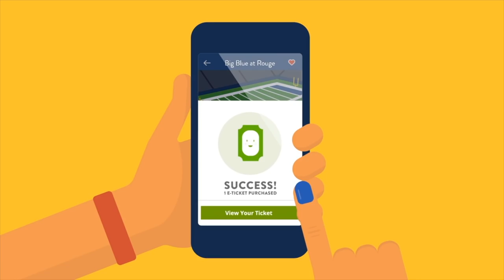THE NFL ALL ROOKIE TEAM! FEATURING MY CRAZIEST PLAY OF ALL TIME! MADDEN 18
HUGE THANKS TO SEATGEEK! $20 off with code MMG, get the app here!

Got the 2018 NFL rookies of the year / full rookie standouts for this Madden 18 team builder! hope you enjoy!